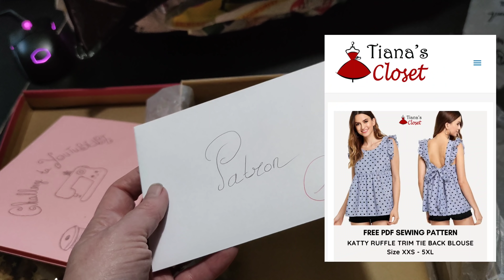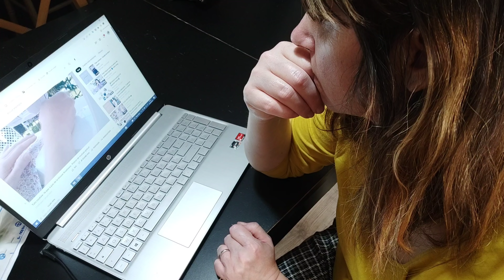Couture: challenge ta youtubeuse! je couds la blouse Anastasia (patron gratuit)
Je vous parle cette fois du "challenge ta youtubeuse" ou je couds le superbe patron gratuit de la blouse Anastasia de "la pie verte"

- la blouse Frances de chez fibre mood (que je n'ai jamais cousu par contre) :

- le patron des pantalons burda 6856
- fermeture à glissière invisible 60cm
- ma machine à coudre
- mon cutter rotatif
- je filme avec mon téléphone (Xiaomi Mi Note 10)